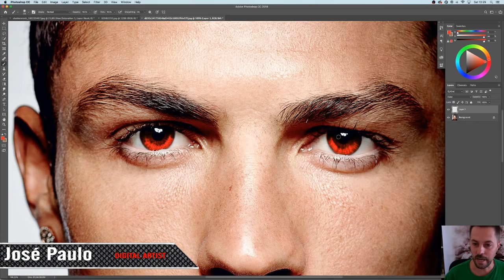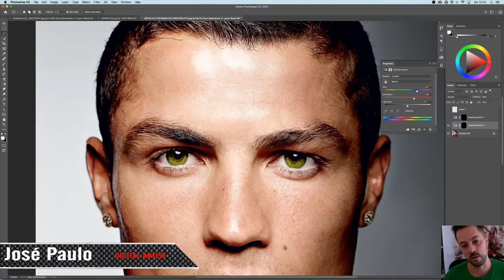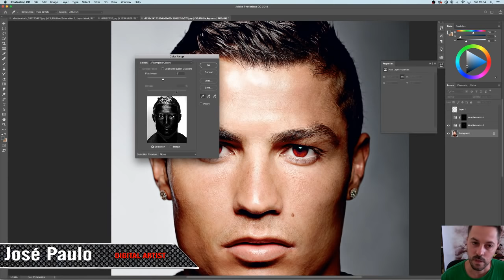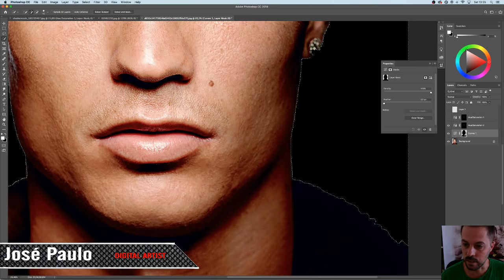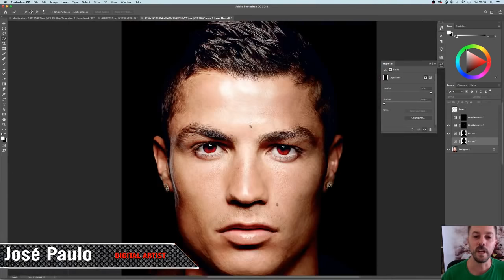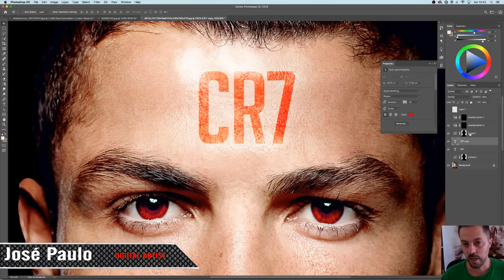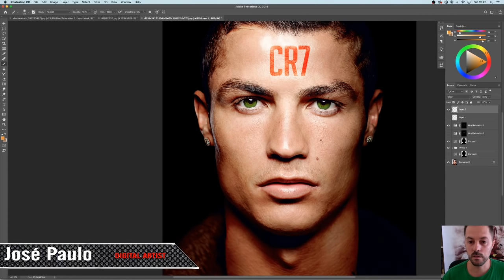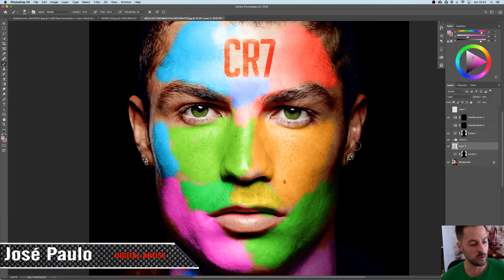How to paint any face in photoshop! - Photoshop lesson 04